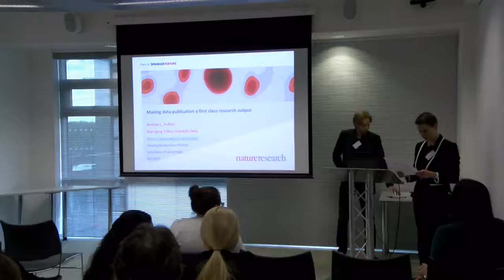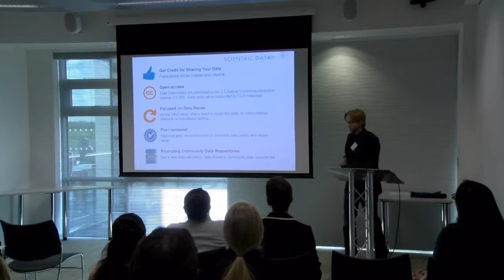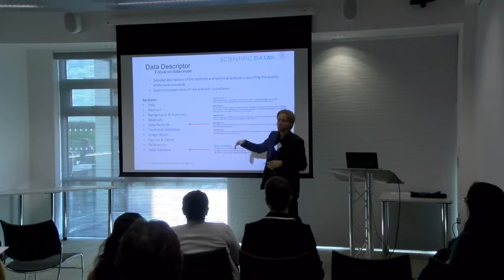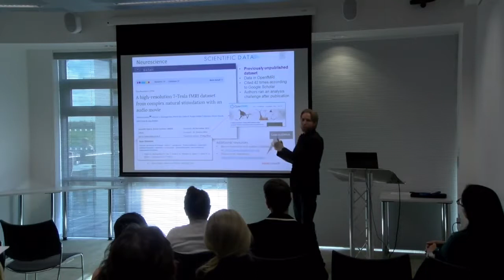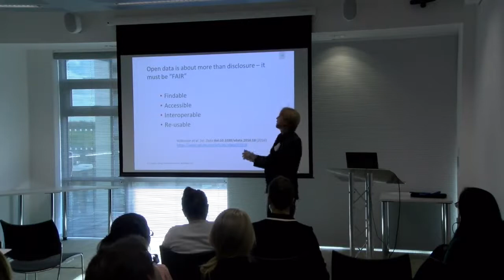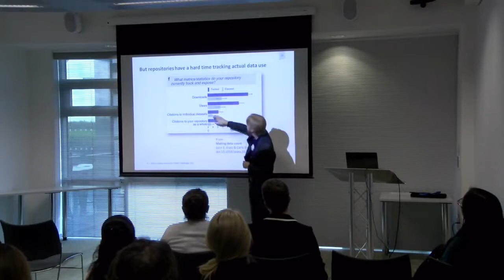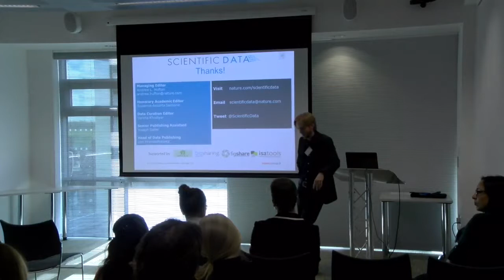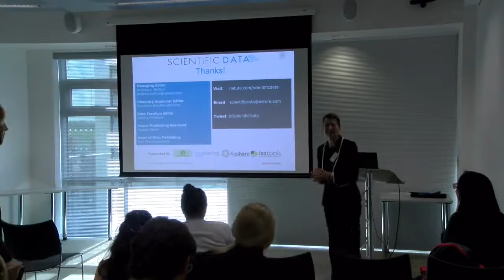OA Week 2017: Helping Researchers Publish STEM- Making Data Publication a 1st Class Output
Andrew L. Hufton, Managing Editor, Scientific Data, speaks as part of our session on Helping Researchers Publish (Science, Technology, Enginnering and Mathematics) held in Cambridge on Friday 27th October 2017